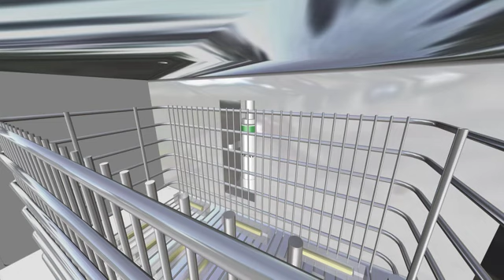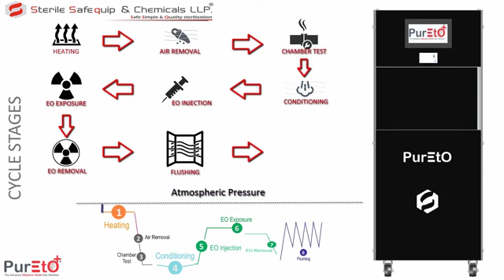Hospital ETO Sterilizer Machine Manufacturer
] Leading manufacturer / trader / exporter of ETO Sterilizer and Autoclave Machine. Share your details here to get free price quotes . Have any other requirement?